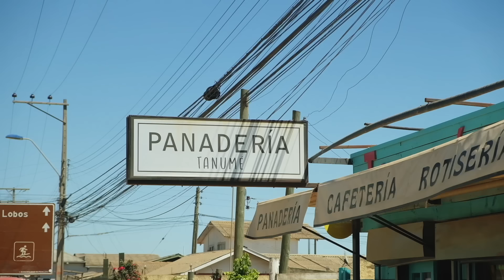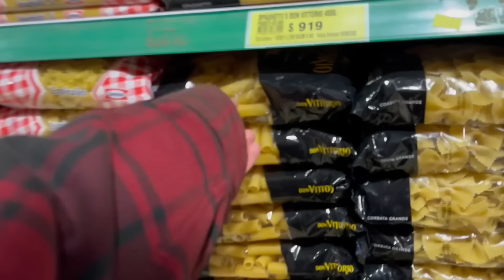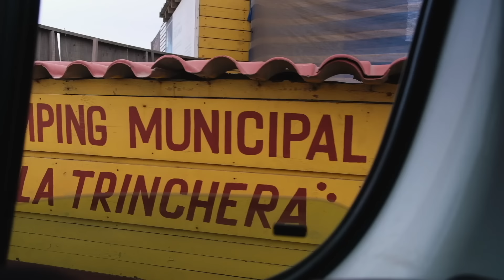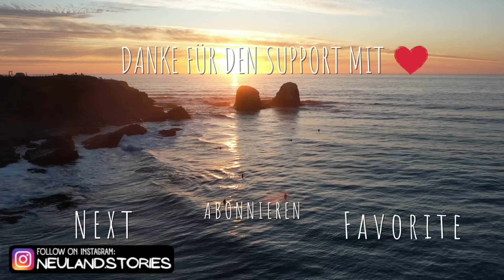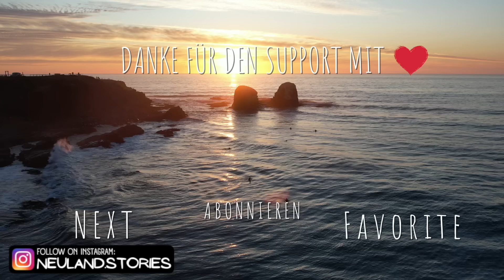Wir nehmen eine Auszeit. (Overlanding Südamerika)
Es wurde so langsam Zeit. Wir haben oft mehrere Tage mit unserem Van an einem Ort verbracht, jedoch konnten wir nie so richtig abschalten. In Pichilemu ist uns das sehr gut gelungen. Wir stehen mit unserem Camper Van direkt am Meer und folgen weiter der Ruta del Mar. Die Küste in Chile ist das reinste Vanlife Paradies. Zumindest in diesem Abschnitt. Stellplätze direkt am Meer und Natur pur.

Surf Aufnahmen: @rhone auf Instagram

Auch in:
Terra X Abenteuer Freiheit: Svenja und Sebastian, Vanlife in Südamerika.

U N T E R S T Ü T Z E  U N S:

Eure Neuländies 💙💛
Wir gehen ins Detail in unserem neuen P O D C A S T.
Den findet ihr überall wo es Podcast gibt: Einfach nach „Zweimal um die Welt“ suchen.

Fuji X-T4
Dji Air 2S
GoPro Hero8 Black
iPhone 12Pro
ZHIYUN Weebill S Gimbal
Dji Osmo Pocket
Objektive:
FUJINON XF70-300mmF4-5.6
FUJINON XF18-55mm f2,8-4
VILTROX 23mm f1.4 XF

🎲  S P I E L E S A M M L U N G:

5  E M P F E H L U N G E N  F Ü R  D E N  V A N:
iPad Halterung
ALBFILTER * (CODE: 'NEULAND_5' für 5% auf euren EINKAUF)

Ü B E R U N S
Moin wir sind Svenja und Sebastian und mit unserer Hündin Pepper bereisen wir in unserem kleinen, klapperigen aber vertrauensvollen Camper Van 'Groot' aktuell Südamerika.

Auch in:
ZDF, Terra X Abenteuer Freiheit: Vanlife in Südamerika.

Neue Kulturen zu entdecken und immer das eigene Zuhause dabei zu haben, genau die Mischung macht für uns Vanlife zum perfekten Reisestil.

Wir dokumentieren unsere Reise in Videos und Fotografie auf YouTube und haben dafür mittlerweile eine große Leidenschaft entwickelt. Vor kurzem wurden wir sogar von einem Fernsehteam begleitet und sind Teil des ZDF, Terra X Format: Abenteuer Freiheit - Vanlife in Südamerika. Ab dem 14.08.24 verfügbar.